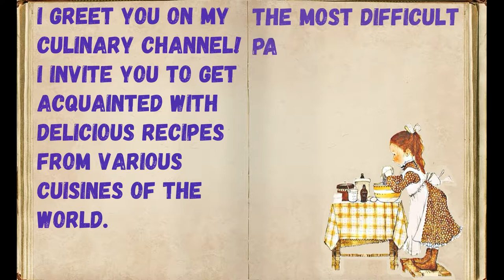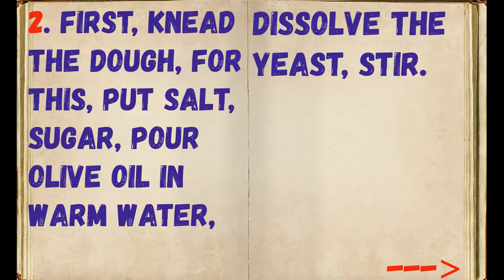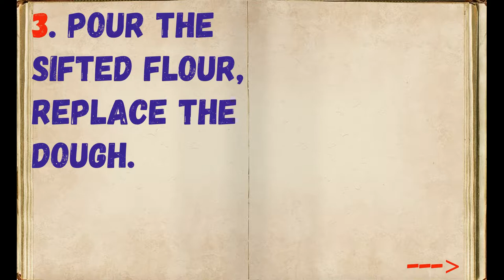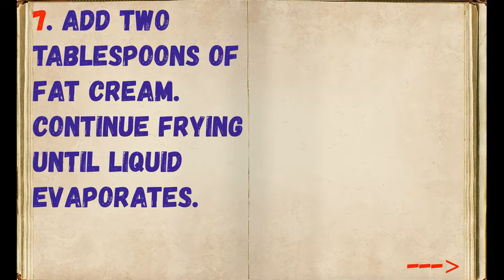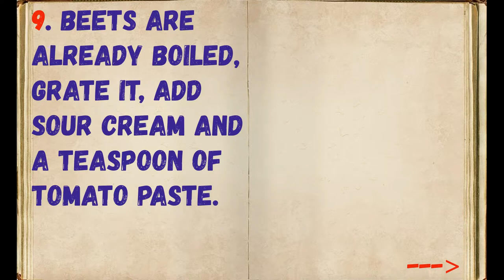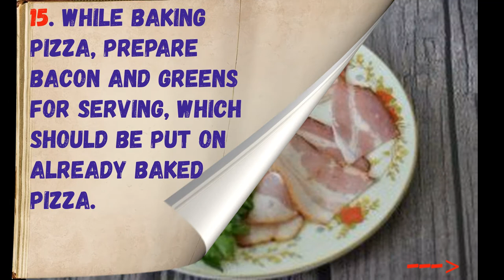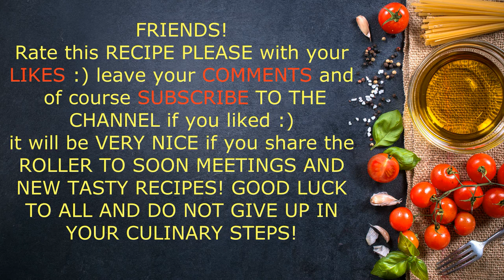Borsch pizza / Book of recipes / Bon Appetit